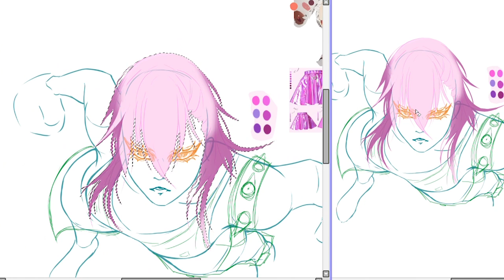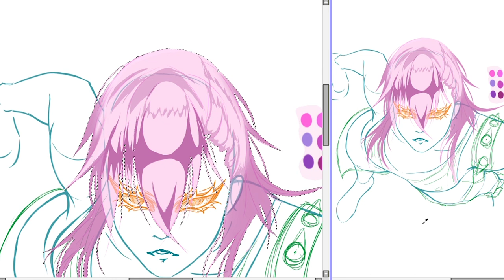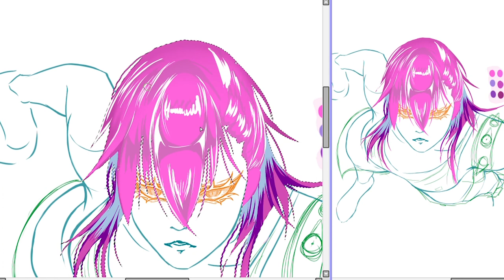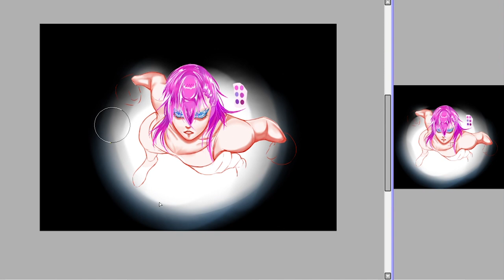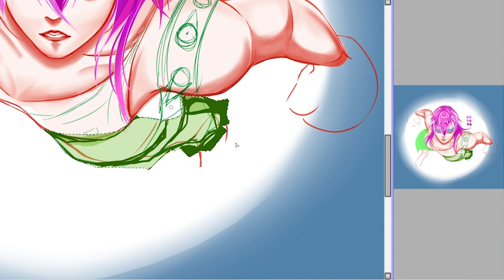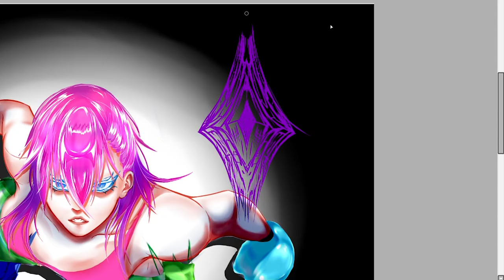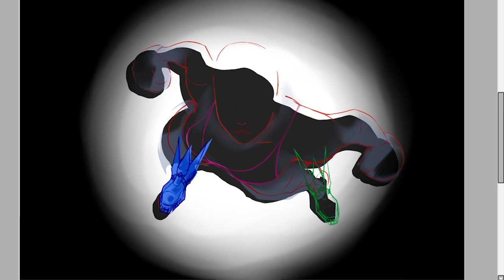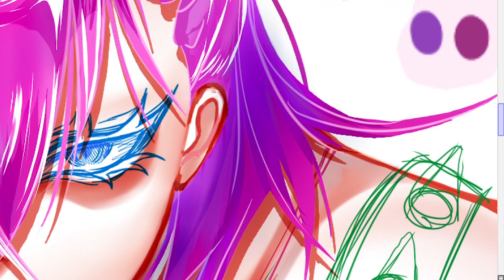K¥R SPEEDPAINTING SPACE